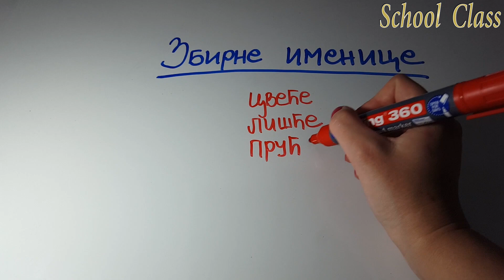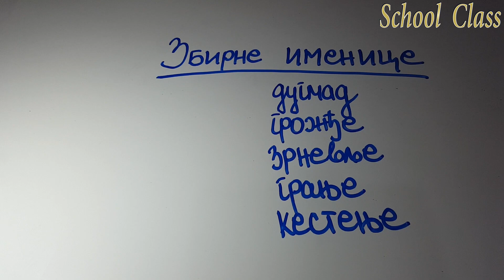Zbirne imenice, srpski jezik